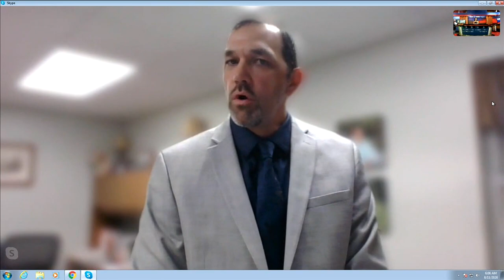WATCH: Moberly School District assistant superintendent talks reopening, health ...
WATCH: Moberly School District assistant superintendent talks reopening, health precautions.m2t